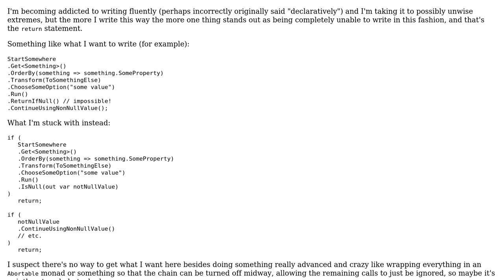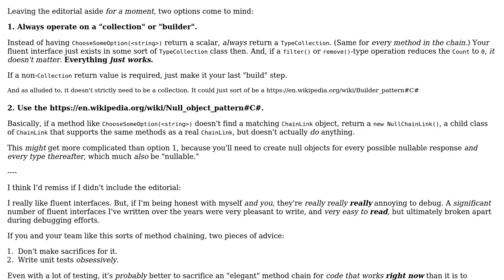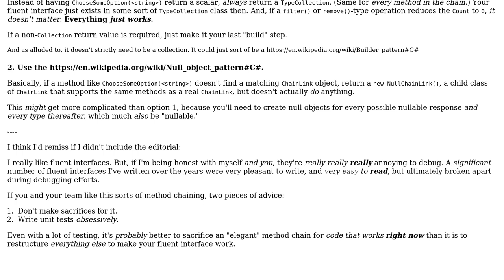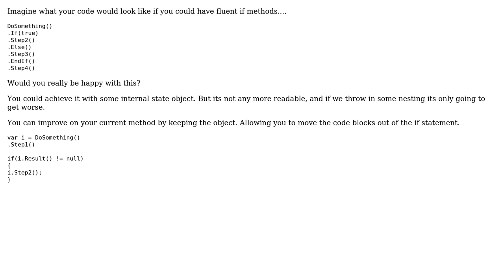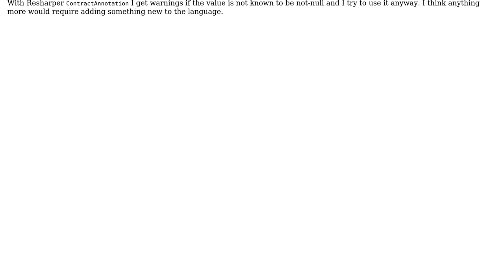Software Engineering: How to return fluently? (3 Solutions!!)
Software Engineering: How to return fluently?

With thanks & praise to God, and with thanks to the many people who have made this project possible! | Content (except music & images) licensed under CC BY-SA | Music | Images & others | With thanks to user svidgen user Ewan user Dave Cousineau and the Stack Exchange Network Trademarks are property of their respective owners. You are responsible for your own actions.